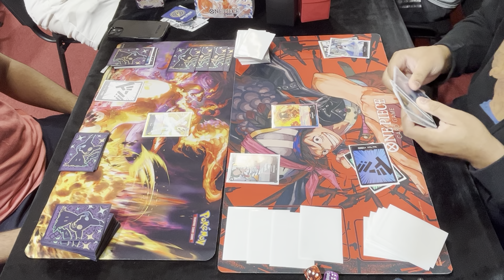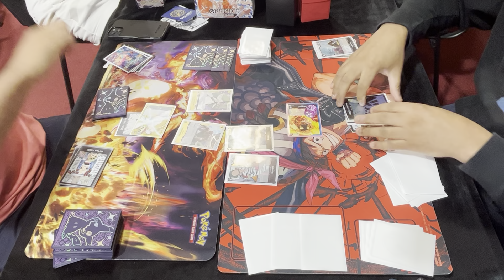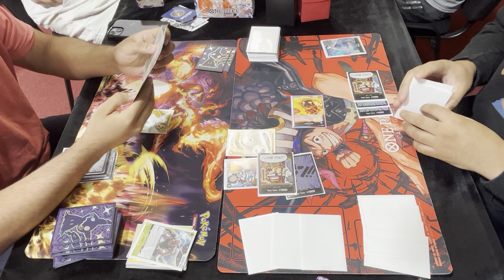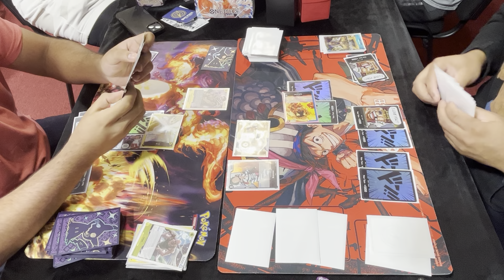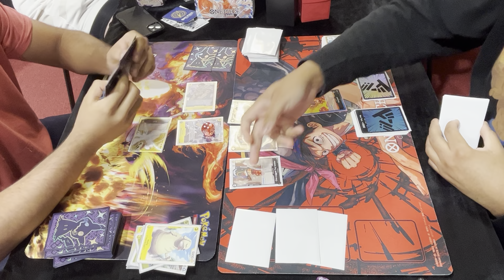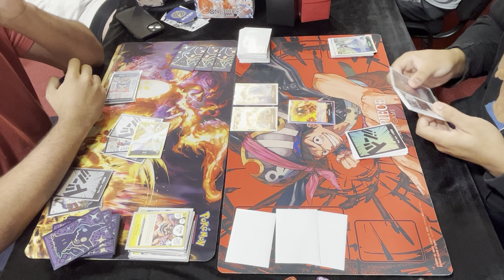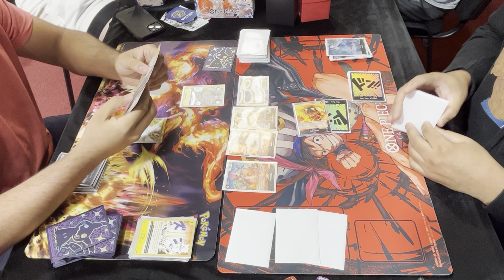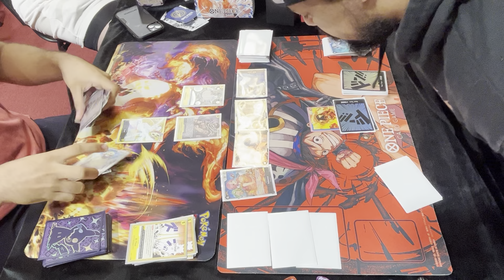BALLING ON A BUDGET ! BUDGET SAKAZUKI VS ENEL - ONE PIECE TCG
DECK LIST TO COPY INTO SIM!
1xOP05-041
1xOP05-050
3xOP05-051
1xOP05-118
3xOP02-096
1xOP02-106
3xOP02-114
4xOP03-089
2xOP04-083
4xOP04-089
3xOP05-081
1xOP05-088
4xOP05-091
4xOP05-093
3xST06-006
2xST06-008
2xOP03-057
4xOP05-057
2xOP02-117
1xOP05-094
2xST06-015